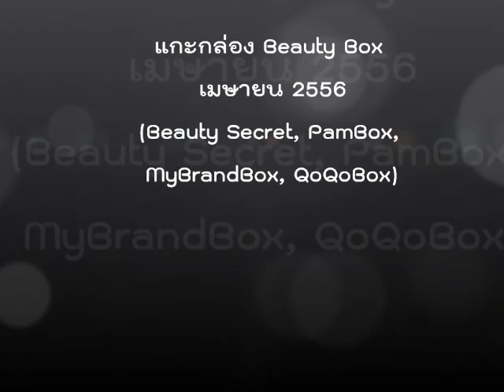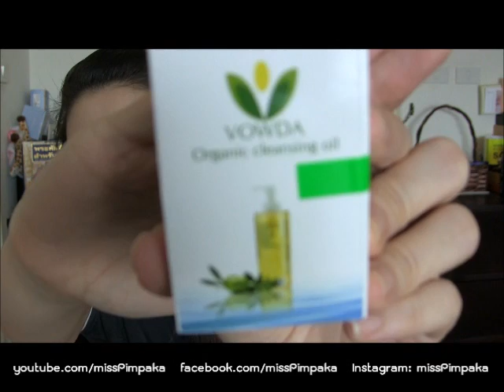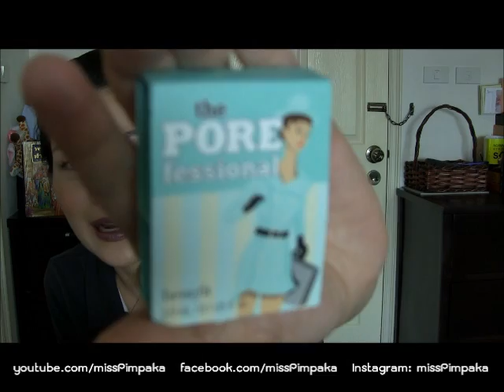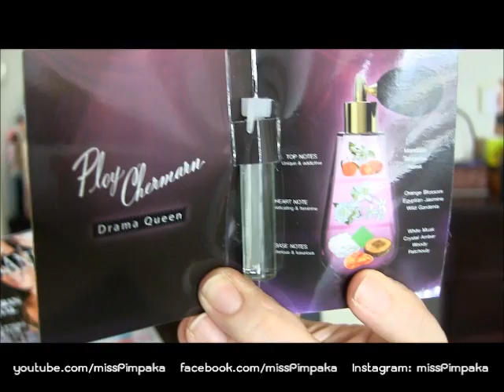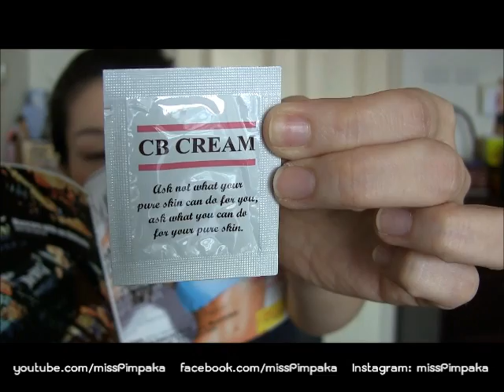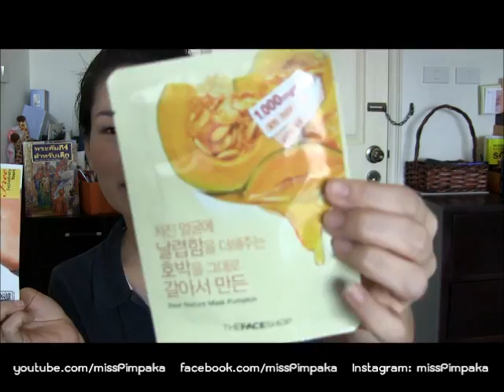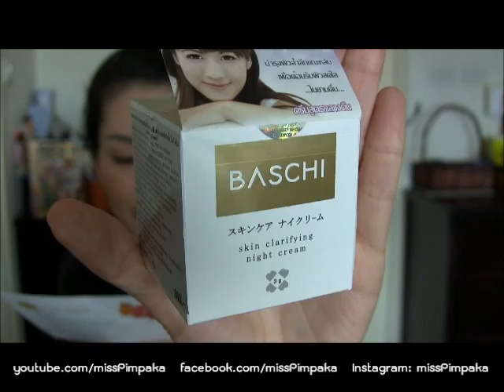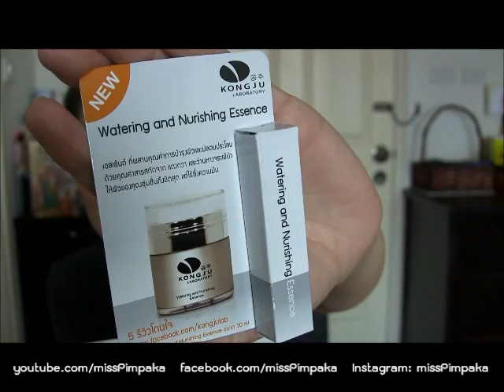แกะกล่อง Beauty Box เมษายน 2556 (QoQoBox MyBrandBox Beauty Secret PamBox)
แกะแยกกันมานานนะคะ  แต่ตอนนี้หลายกล่องมากต่อเดือนเกรงคนดูจะเบื่อซะก่อนเพราะวิดิโอแกะ beautybox ออกมาเบียดบัง quota ปล่อยวิดิโอของพิมหมด  เลยจับยำใหญ่ซะเลยค่ะ  หวังว่าจะได้ข้อมูลที่เป็นประโยชน์นะคะ